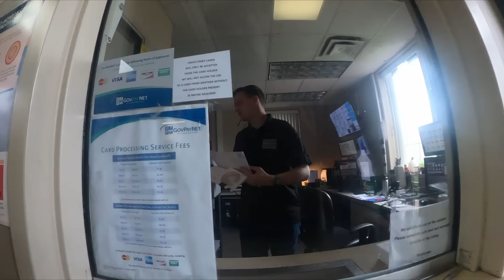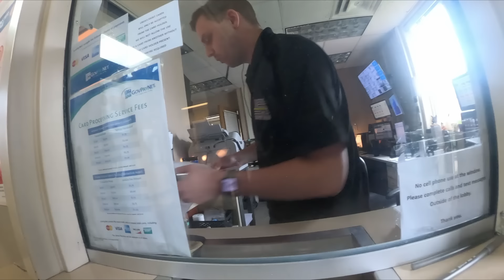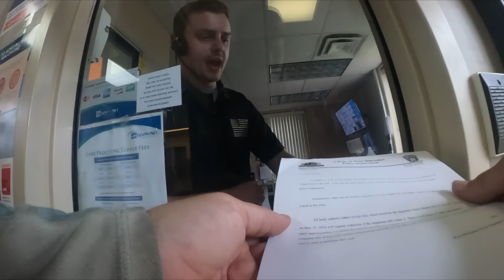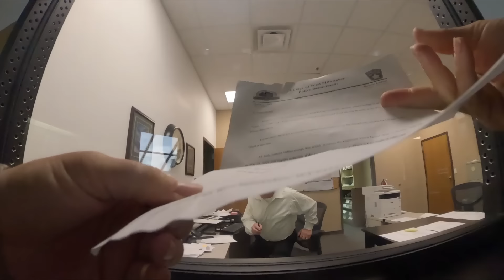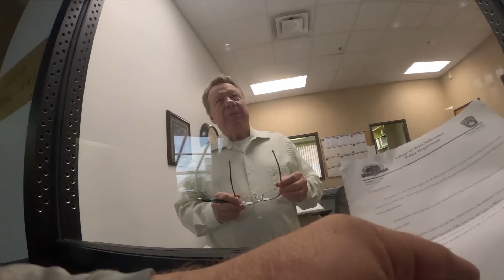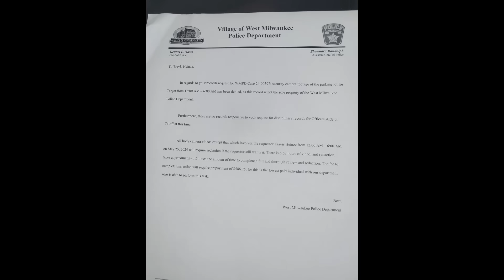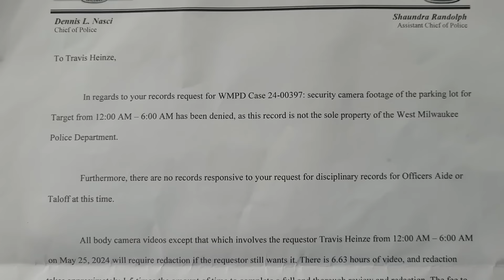Evidence Day in West Milwaukee, Wisconsin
Struggling to get evidence for your defense? This video details the frustrating experience of trying to obtain body camera footage through a public records request.  The police department charges an outrageous fee, while the court seems clueless.  Learn the tactics used to limit access and how to fight for a fair chance at  justice.

In this video:

Unreasonable charges for body camera footage
The runaround between police and court
How to argue for your right to see evidence
Examples of departments providing free footage
Tips for navigating the public records request process

Getting Body Cam Footage is a Runaround: My Fight for Fair Access

I shouldn't have to pay them anything.